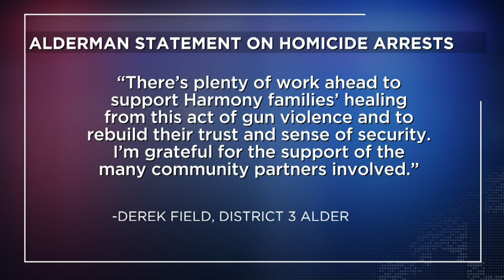Arrests made in homicide of Madison Teen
4 Arrested in Homicide of Kyesha Miller